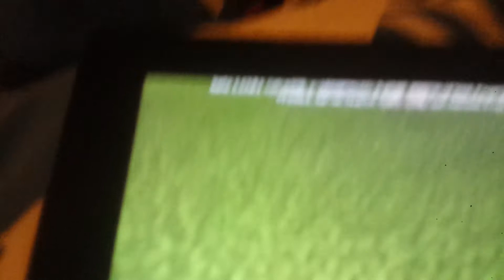4 coustom 1:5 scale ships inspired by finmcshipbuilder